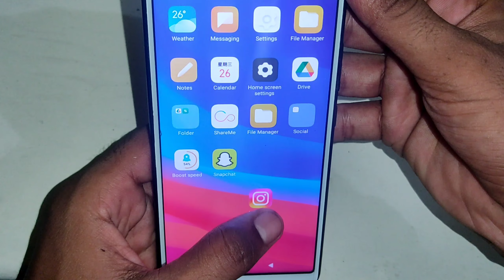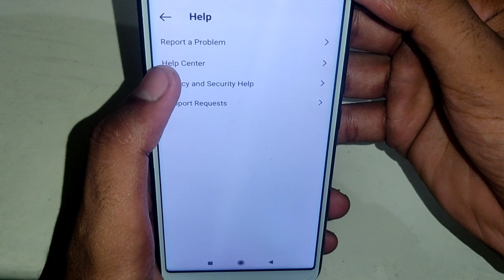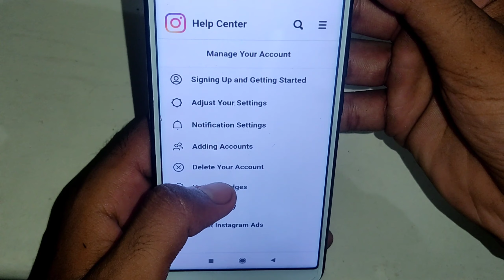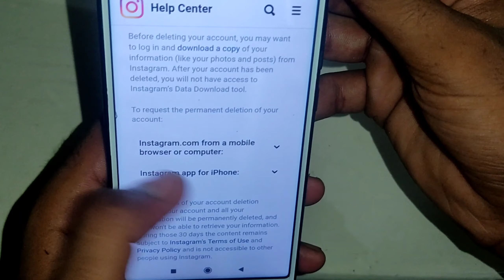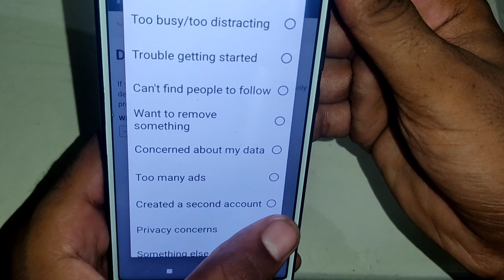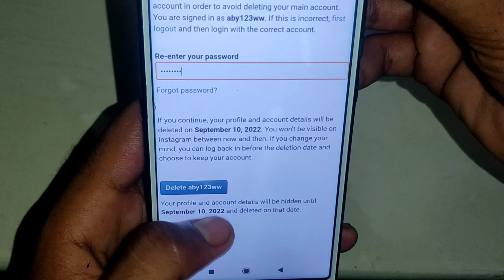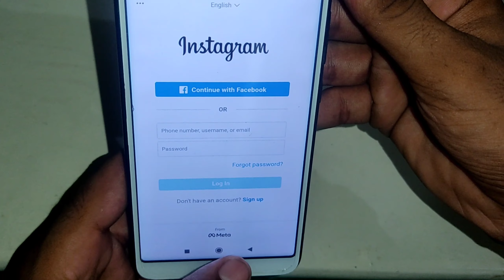Instragrame account delete kaise karen। How to delete Instagram account। How to delete Instagram।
Hello.

About.

Namaskar dosto es video me bataya hua ki Instagram account delete kaise karen। How to delete kaise karen। How to delete Instagram account। How to delete Instagram